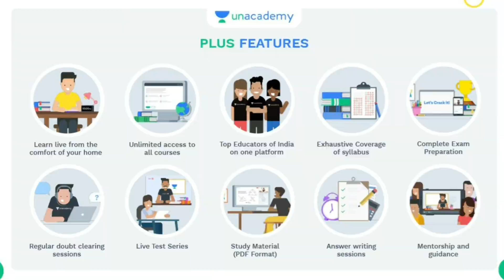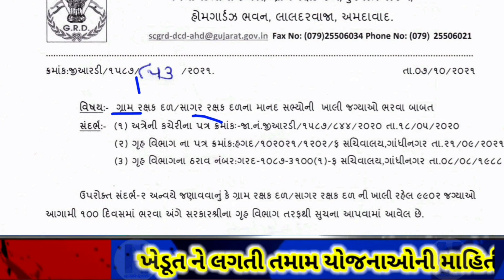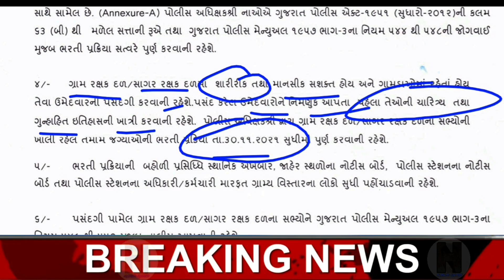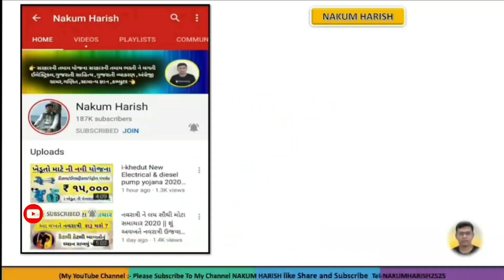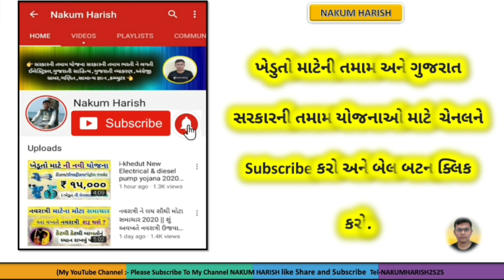gram Rakshak Dal Bharti 2021 || Sagar Rakshak Dal Bharti 2021 || GRD & SRD Bharti in Gujarat 2021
🚨 ગુજરાત પોલીસ કોન્સ્ટેબલ ભરતી 🚨

આ વિડીયો માં  ગુજરાત પોલીસ  માં નવી ભરતી આવી તેના વિશે વાત કરેલી છે

gujarat police constable reasoning
gujarat police constable final merit list 2019
psi bharti gujarat 2021
ojas gujarat police bharti 2021
traffic police bharti 2021 gujarat
gujarat police bharti 2021 notification pdf
police bharti 2020 gujarat apply online
lrd bharti 2021
psi bharti 2021online application form
mdm gujarat salary
maru gujarat
mdm supervisor
mahisagar recruitment 2021
ojas
mdm recruitment
sarkari job
government job
10th pass govt job
central government jobs21

🌐 kindly information 🌐

1. No delicacy or editing of the videos is allowed without the written permission of the publisher.

2. All the disputes are subject @ Copyright Reserved